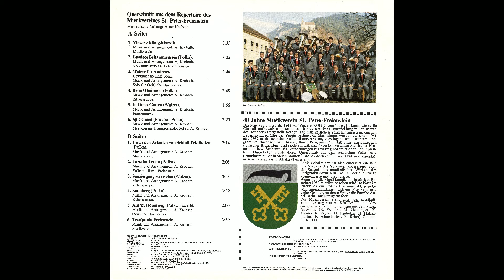Tanz im Freien (Polka) | MV St. Peter-Freienstein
Musik und Arrangement: Artur Krobath
Gespielt vom Volksmusiktrio Freienstein